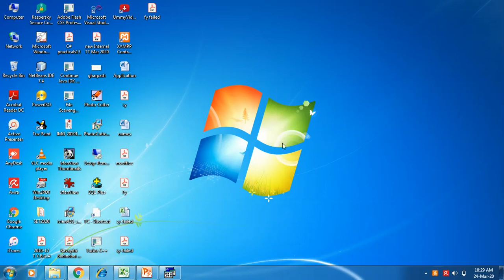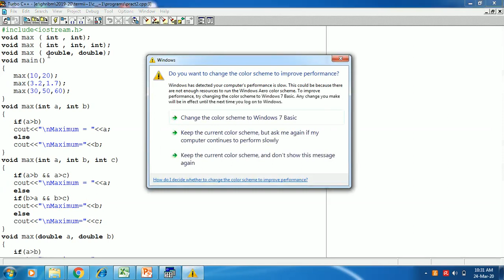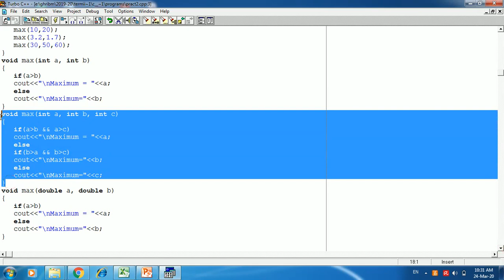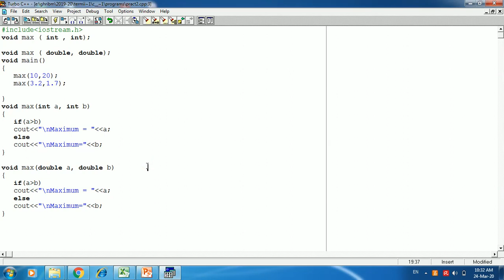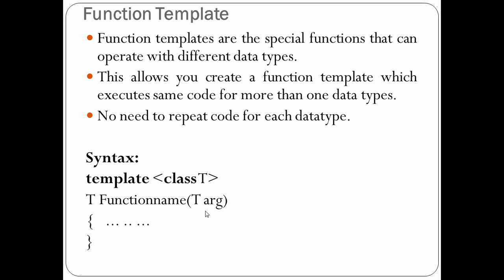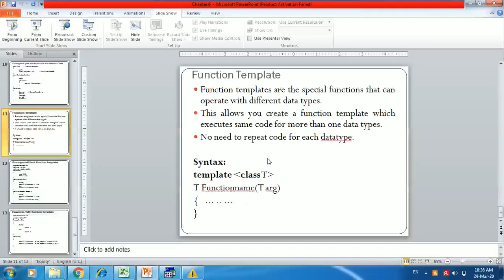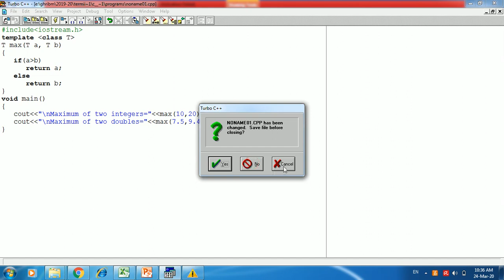Function Template - C++: By Vinod Mahajan